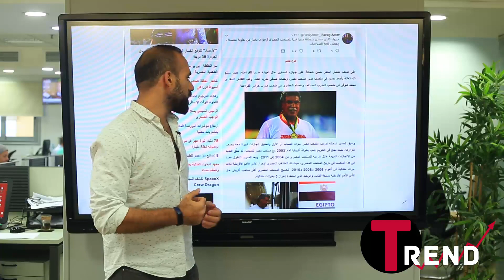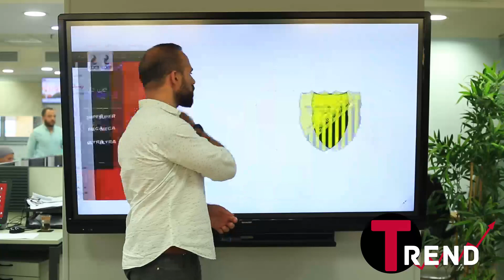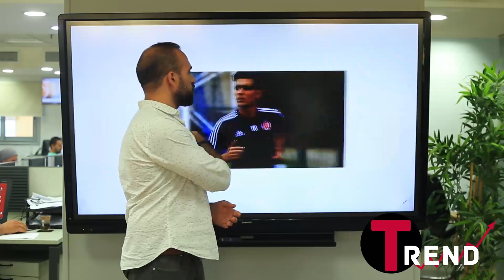حسن شحاتة .. هل عاد للمنتخب وانضمام أشرف بن شرقي للزمالك فى تريند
حسن شحاتة وعودته لتدريب المنتخب الوطنى، وتفاصيل انضمام أشرف بن شرقي لنادي الزمالك، هذه هي الأخبار التي تصدر قوائم اهتمام المصريين اليوم، وتشاهدون تفاصيلها في حلقة جديدة برنامج تريند.
مدرب منتخب مصر ووجود حسن شحاتة في هذا المنصب، اضافة لوجود اشرف بن شرقي في الزمالك ، انباء لا يمكن أن يغفلها الشارع الكروي المصري، ولهذا تحتل اهتماما كبيرا من الجميع.